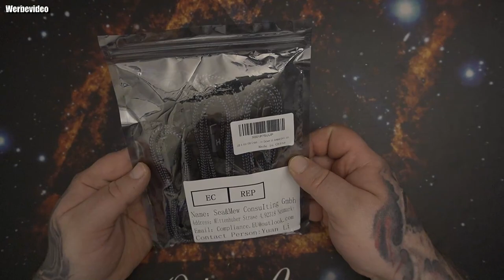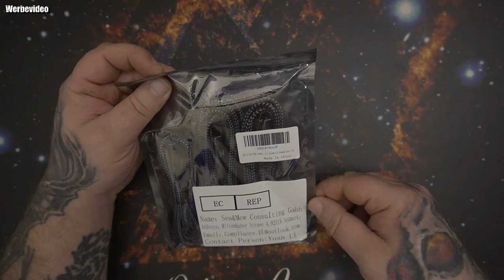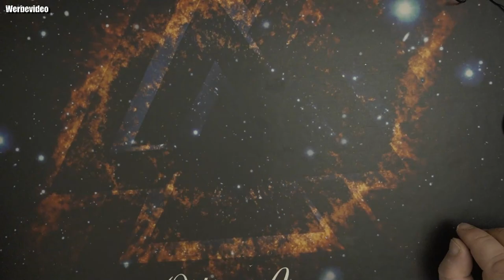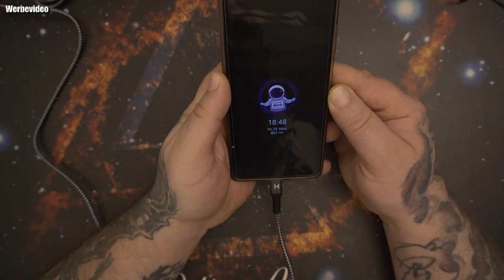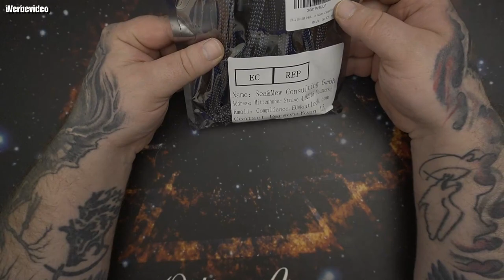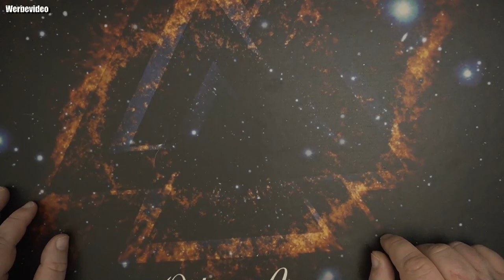huaham USB A zu USB C Kabel [3pack, 1m 1,8 m und 3M] Nylon geflochtenes USB C Ladekabel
👍🖖🤟🛒 Mein Equipment 🛍️👍🖖🤟
Ihr habt Bock mit mir zu zocken oder zu texten? Kein Problem:
PSN: odin_ase
Steam: odin_ase